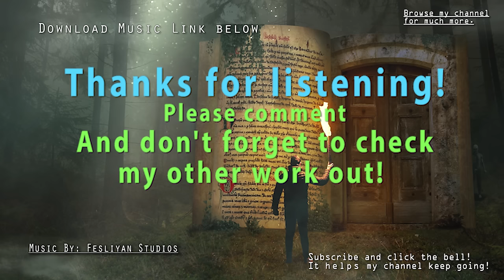Suspenseful Study Music (EPIC intense music for exams and studying!)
Why stick with the boring same old study music? Enjoy some suspenseful intense music while you study for that final exam. Hope you enjoy this epic mix of suspense study and homework music!

Music from Fesliyan Studios